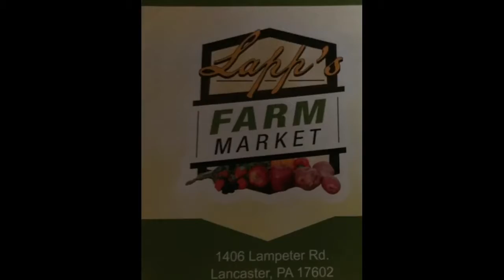Lapp’s farm market , Lancaster, Pa